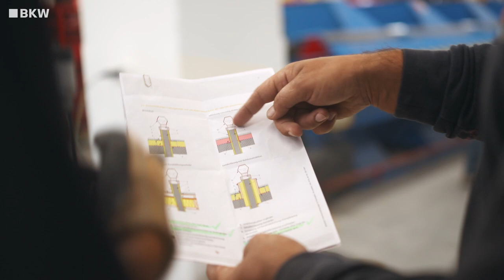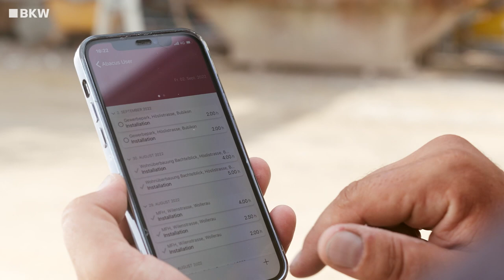Was macht eigentlich ein Bauspengler? I BKW Building Solutions I BKW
Ist Dzemalj gerne auf den Dächern der Schweiz? Er könnte sich keinen besseren Arbeitsplatz vorstellen und ist darum schon seit 13 Jahren bei der Inag-Nievergelt AG als Bauspengler tätig: «Das Team ist super – es ist der Hauptgrund, warum ich schon so lange hier bin. Ich schätze den respektvollen Umgang, die ehrliche Kommunikation und die guten Arbeitszeiten.» Nun ist der 33-Jährige bereit für den nächsten Schritt. Sein berufliches Ziel: zuerst Projektleiter und dann Abteilungsleiter werden. An Motivation, Erfahrung und Können fehlt es Dzemalj dafür bestimmt nicht. Was er bei der Arbeit und in der Freizeit so treibt, erzählt er dir gleich selbst – in der achten Ausgabe von «Out of Office»!